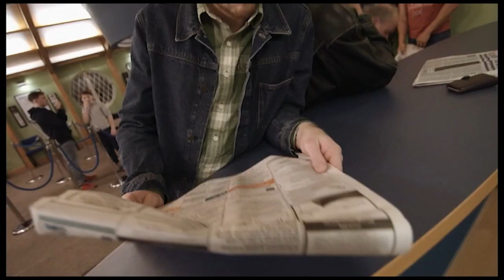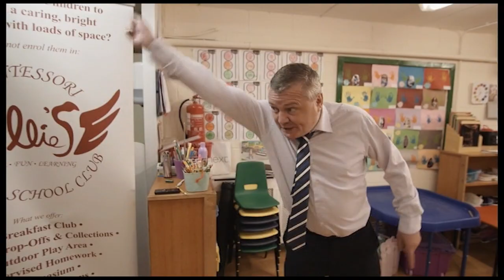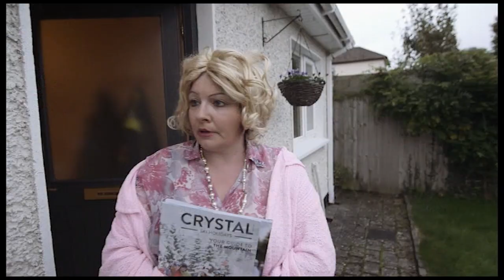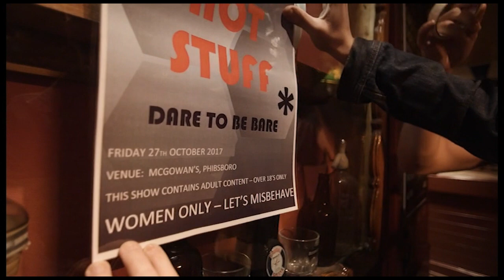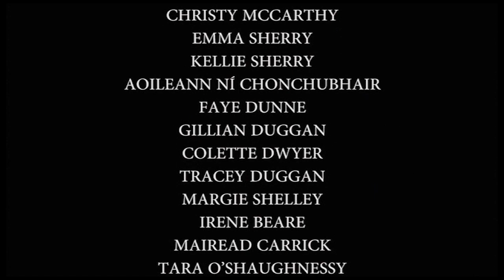The Full Monty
The final film from our SOPERs collection and arguably the best of them all, winning Best Movie on the night. A hilarious Ashtown adaptation of the movie with an all star cast assembled for this one including; Alan O'Neill, Ciaran O'Neill (Best Supporting Actor), Brendan Carr, Joey McDonnell, Mick McManus & Sean O'Connor, with a voiceover at the beginning provided by Miriam O'Callaghan! Choice language included again!